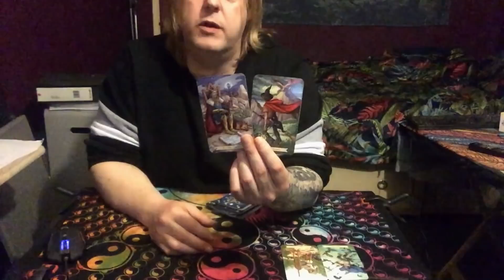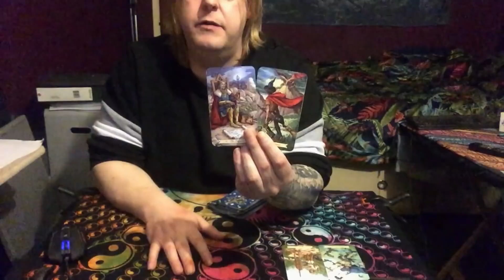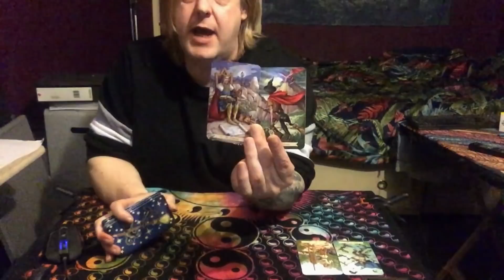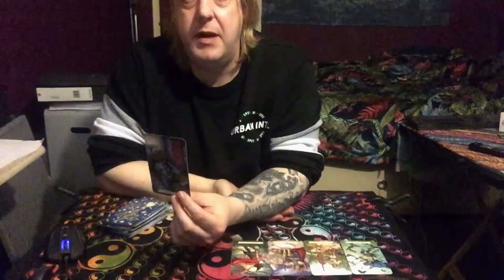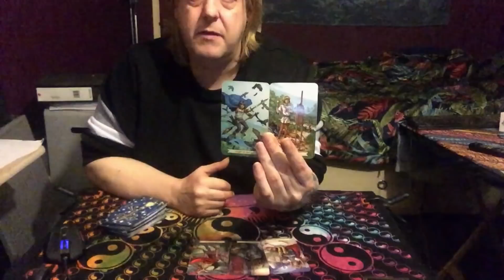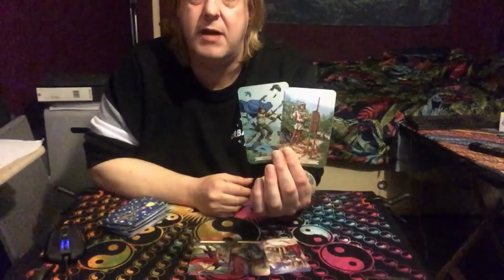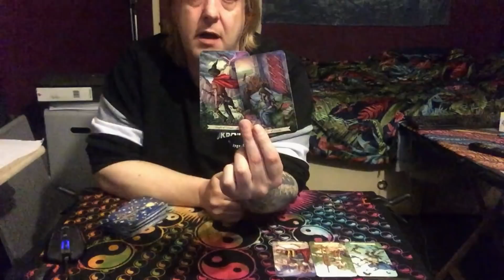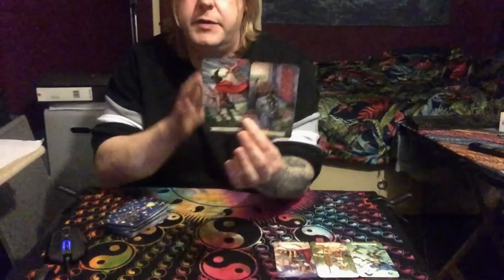Capricorn April 2021 Tarot - IN THE LINE OF FIRE & DIVORCE & SURVEILLANCE OFFICER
Capricorn April 2021 Tarot
(PLEASE DOWNLOAD THE PATRON APP AFTER YOU HAVE JOINED & SIGN IN FROM THERE)